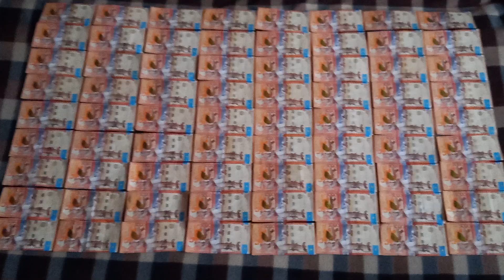СЕМЬДЕСЯТ ДВЕ БАНКНОТЫ 5000 ТЕНГЕ на байковой поверхности 26-ого Октября ШИРОКОФОРМАТНО+